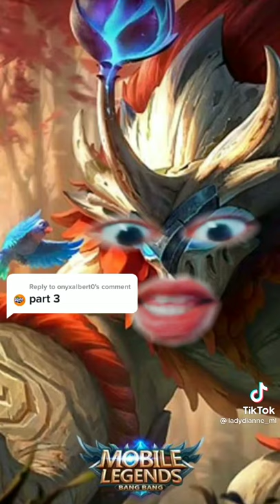passing this phone part 2 mlbb edition